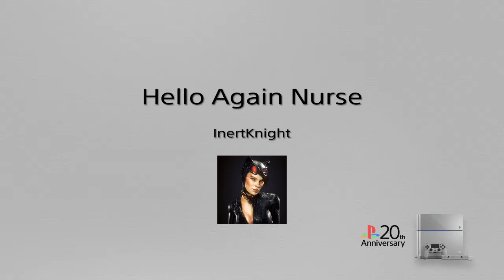Hello Again Nurse